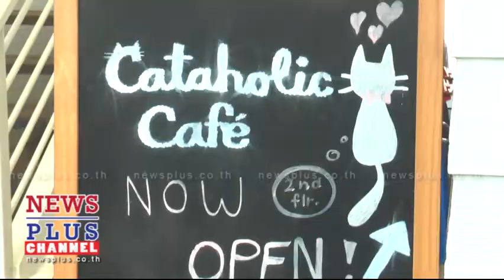บุกกอง MV แล้วแต่จะคิด ของ คชา ถ่ายทอดความรักผ่านแมว